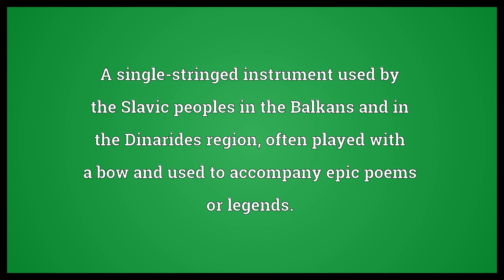Gusle Meaning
Video shows what gusle means. A single-stringed instrument used by the Slavic peoples in the Balkans and in the Dinarides region, often played with a bow and used to accompany epic poems or legends..  Gusle Meaning. How to pronounce, definition audio dictionary. How to say gusle. Powered by MaryTTS, Wiktionary